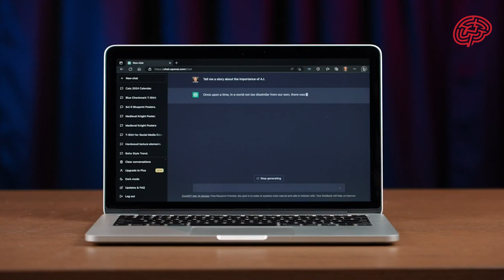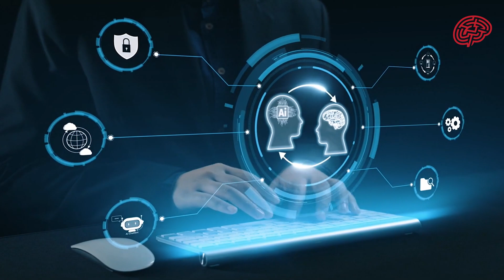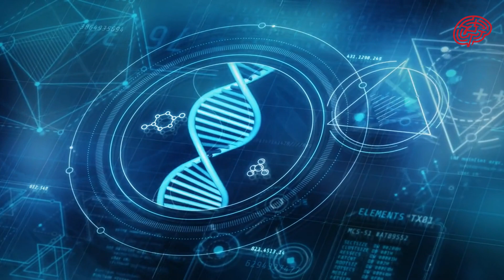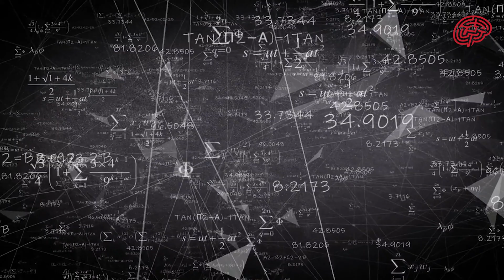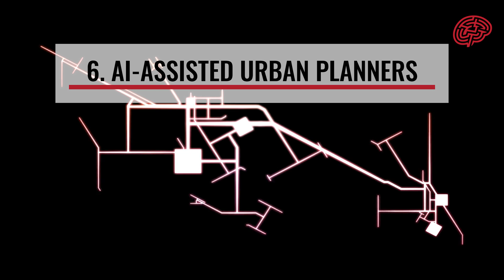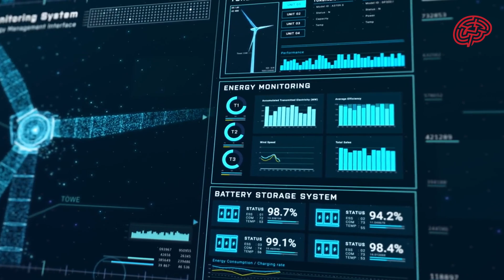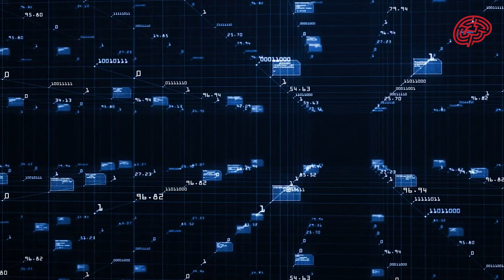10 Jobs AI Will Create By 2030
10 future-proof jobs that AI will create by 2030

From AI prompt engineers to machine ethics auditors, these are the high-demand, high-growth careers shaping the future of work.

As automation, robotics, and generative AI tools become more advanced, brand-new industries are emerging — and with them, exciting job opportunities for those ready to adapt.

🎓 What you’ll learn in this video:

10 NEW jobs artificial intelligence is expected to create by 2030.

What skills you need to stay competitive in an AI-driven job market.

How to prepare for the future of work and avoid career disruption.

The impact of AI on employment, education, and the global economy.

Surprising ways AI is creating opportunity, not just taking it.

Whether you’re a student, career changer, or just curious about AI’s impact, this video is your guide to what’s next.

💬 Question of the Day: Which of these future AI jobs would YOU consider doing?